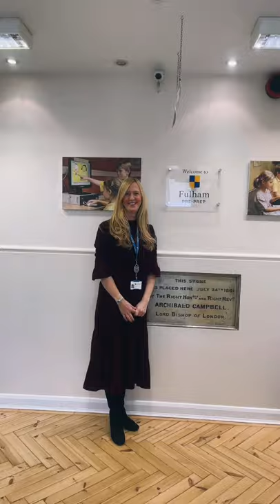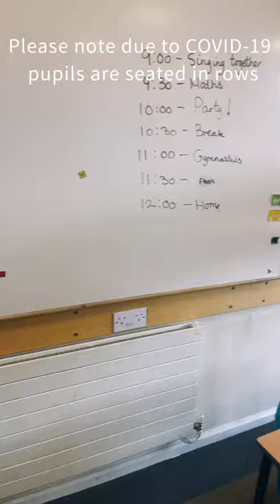Welcome to Fulham Pre Prep January 2021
Take a short tour around Fulham Pre-Prep with Head Teacher, Di Steven.